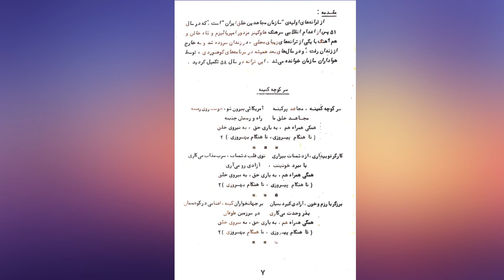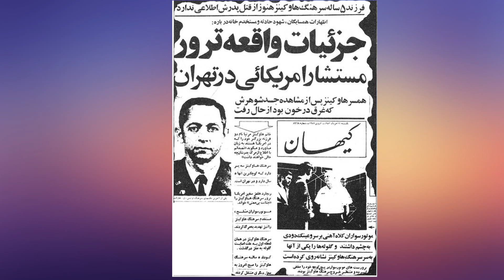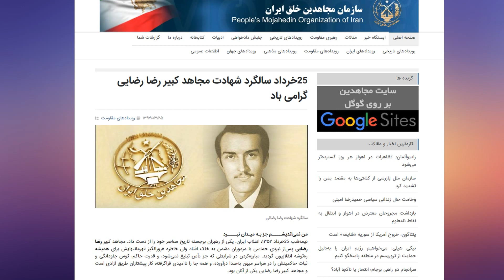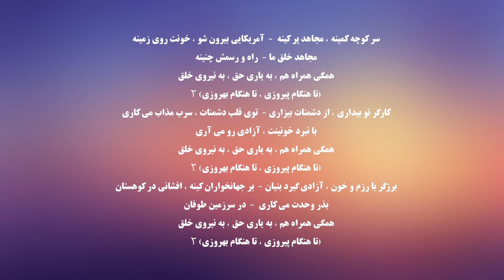ترانه سر کوچه کمینه sare koucheh kamine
بازنشر این مطلب جهت اطلاع رسانی و آگاهی رسانی است.
نگاهی است به مواضع گذشته و امروز سازمان مجاهدین خلق و رهبرانش در ارتباط با آمریکا!
و اینکه چگونه قتل، آدمکشی و ترور را تحت عنوان مبارزه ضد امپریالیستی مشروع می کردند.
آیا افراد و شخصیت های آمریکایی اعم از جان بولتون، رودی جولیانی، جان مک کین و ... از چنین رویدادهایی مطلع نبوده اند؟ آیا آنها نمی دانند که مریم رجوی، مسعود رجوی و دیگر رهبران سازمان مجاهدین خلق ایران علاوه بر مردم کشور خود،  دستشان به خون آمریکایی ها نیز آغشته می باشد؟
آیا مجاهدین خلق و رهبرانش در قبال این گونه رویدادهای تروریستی نباید پاسخگوی جامعه جهانی و بطور خاص مردم ایران و آمریکا باشند؟
ترانه سر کوچه کمینه
مقدمه: از ترانه های اولیه سازمان مجاهدین خلق ایران است. که در سال ۱۳۵۱، پس از اعدام انقلابی سرهنگ هاوکینز مزدور امپریالیزم و شاه خائن و هم آهنگ با یکی از ترانه های زیبای محلی، در زندان سروده شده و به خارج از زندان رفت. و در سال های بعد همیشه در برنامه های کوهنوردی، توسط هواداران سازمان خوانده می شد. این ترانه در سال ۱۳۵۸ تکمیل گردید.
شعر این ترانه در سال ۱۳۵۲ پس از اعدام انقلابی سرهنگ هاوکینز مستشار نظامی امپریالیزم آمریکا توسط یکی از برادران مجاهد در زندان سروده شده است.
سر کوچه کمینه ، مجاهد پر کینه  -  آمریکایی بیرون شو ، خونت روی زمینه
مجاهد خلق ما -  راه و رسمش چنینه
همگی همراه هم ، به یاری حق ، به نیروی خلق
(تا هنگام پیروزی ، تا هنگام بهروزی) ۲
کارگر تو بیداری ، از دشمنات بیزاری -  توی قلب دشمنات ، سرب مذاب می کاری
با نبرد خونینت ، آزادی رو می آری
برزگر با رزم و خون ، آزادی گیرد بنیان -  بر جهانخواران کینه ، افشانی در کوهستان
بذر وحدت می کاری  -  در سرزمین طوفان